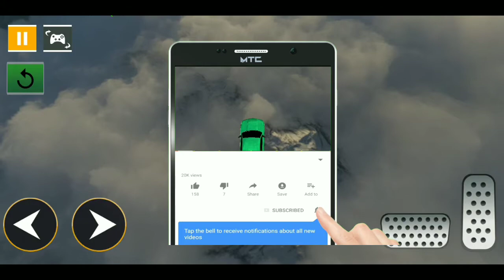Ramp car stunts game | Racing car games | car games android gameplay